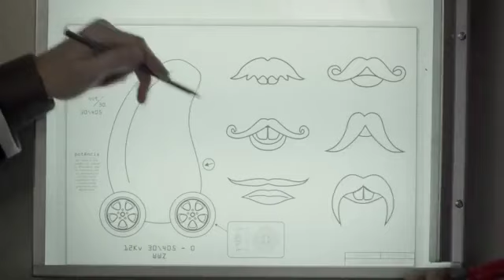Novo Comercial da Nissan - Nissan March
Comercial apos o comercial dos Poneis Malditos.Assistam!!!